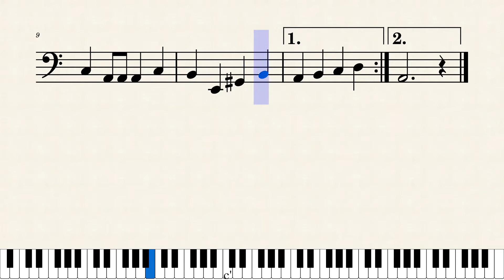Ma Nishtana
Traditional Israeli song commonly played during Passover arranged for beginner cello by Kalista